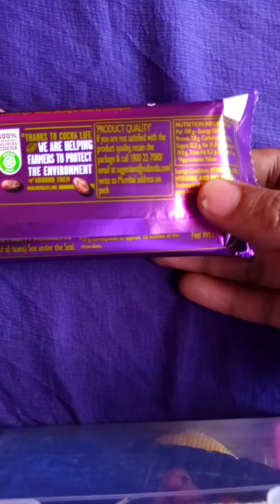Unwrapping Cadbury Dairy Milk Silk Bubbly